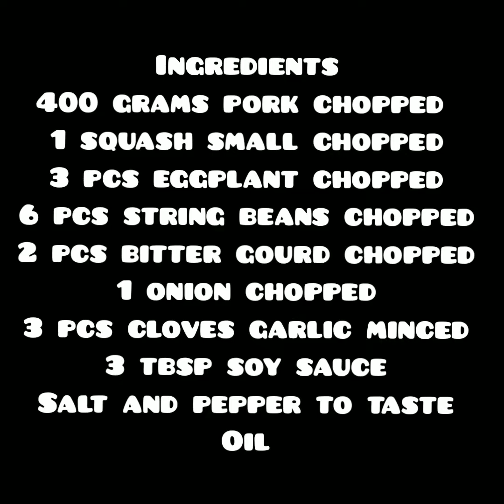Pinakbet (Ginisang Gulay with Pork)Recipe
Ingredients

400 grams pork chopped
1 squash small chopped
3 pcs eggplant chopped
6 pcs string beans chopped
2 pcs bitter gourd chopped
1 onion chopped
3 pcs garlic minced
3 tbsp soy sauce
Salt and pepper to taste
1 tbsp cooking oil for sauteing

Pinakbet(ginisanggulaywithpork)